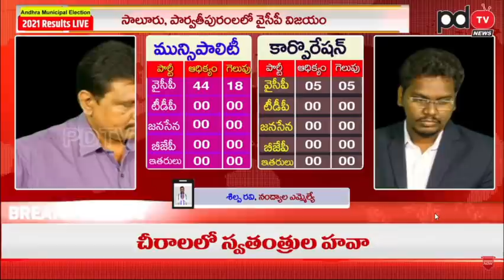YSRCP MLA Silpa Ravi Chandra Kishore Reddy | Municipal Elections Counting | Ys Jagan | PDTV News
YSRCP MLA Silpa Ravi Chandra Kishore Reddy